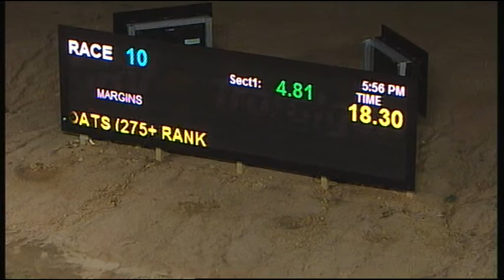TRA MON 02 MAY 16 R10